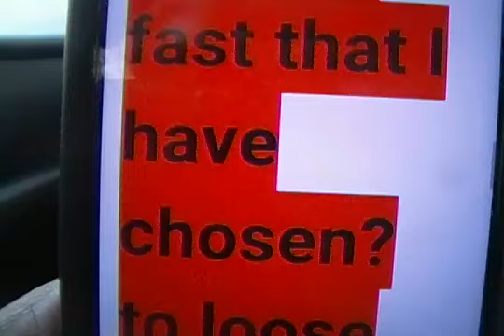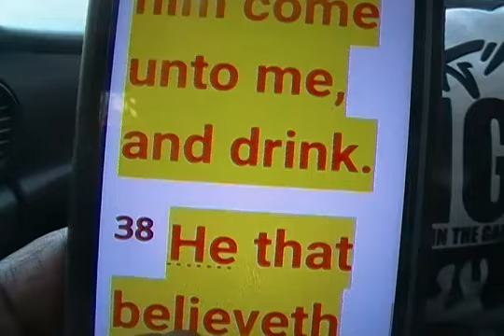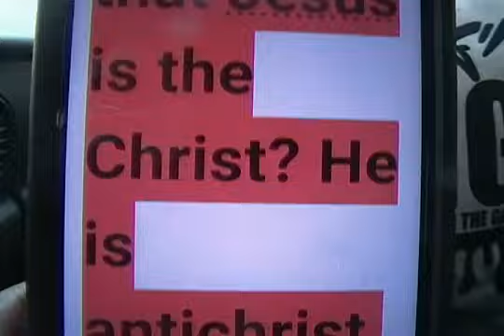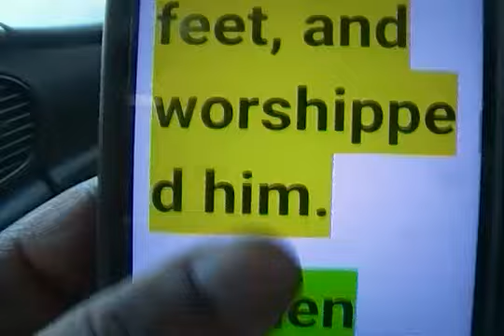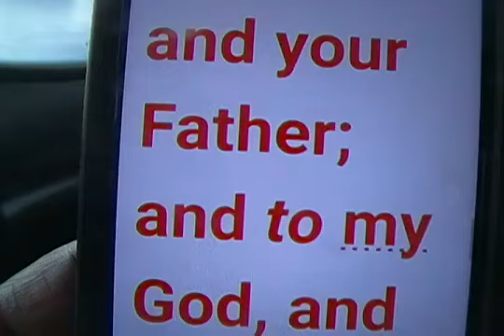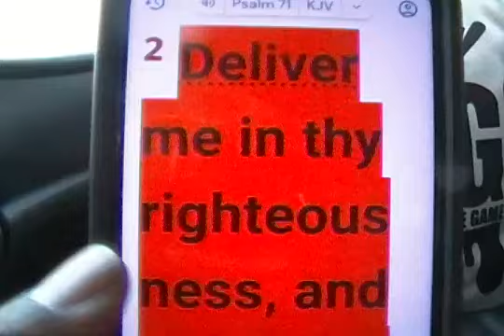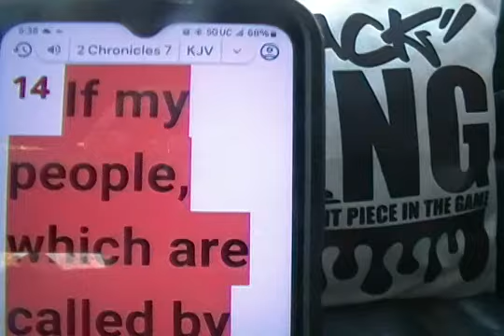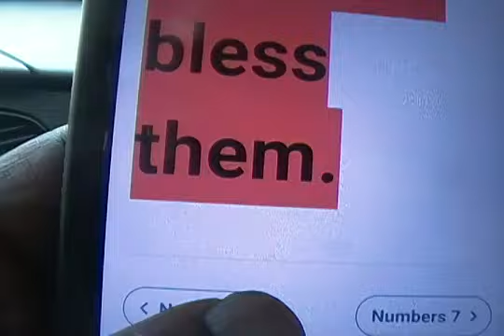King Superman ( Part 1 of 2 ) THERE IS ONLY ONE HEBREW NAME ON THE PLANET EARTH 🌏